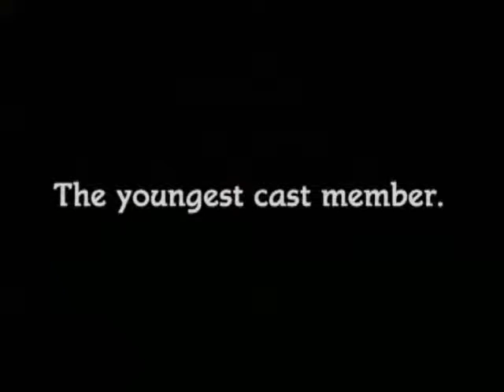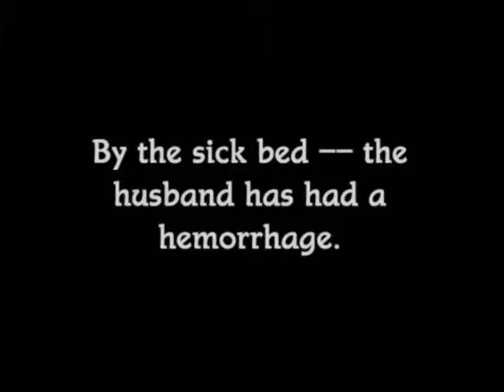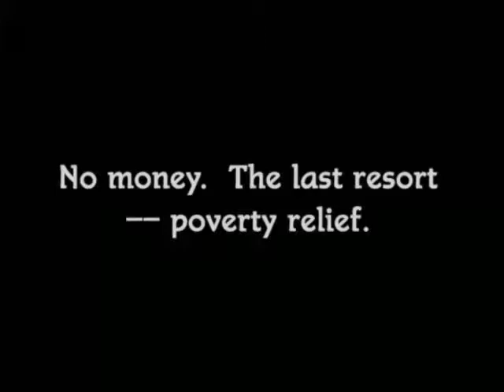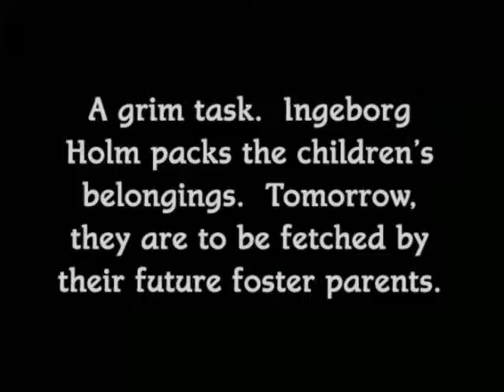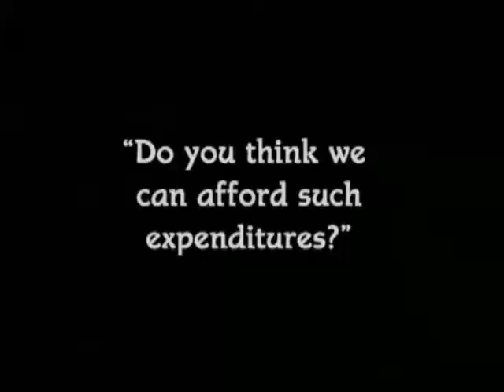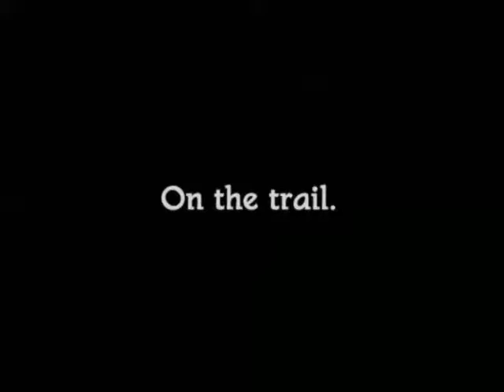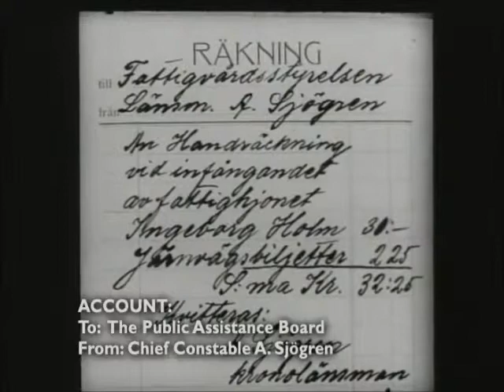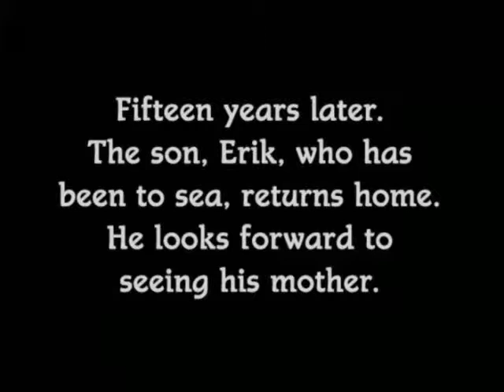Ingeborg Holm 1913 Victor Sjöström